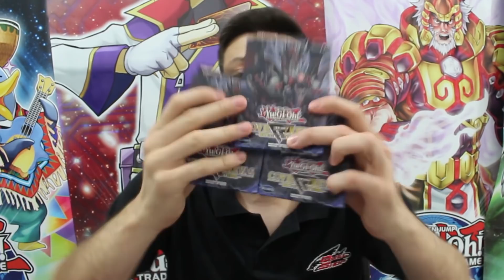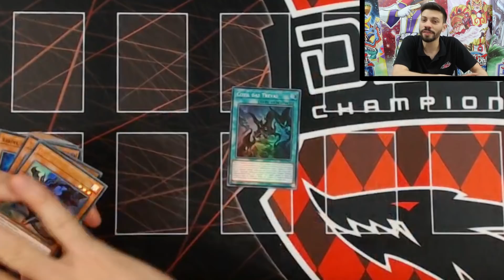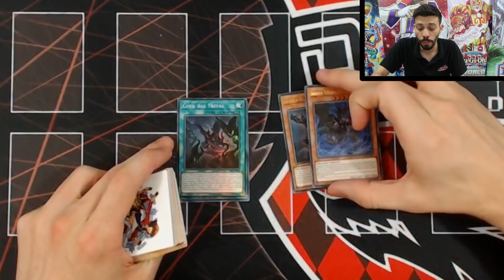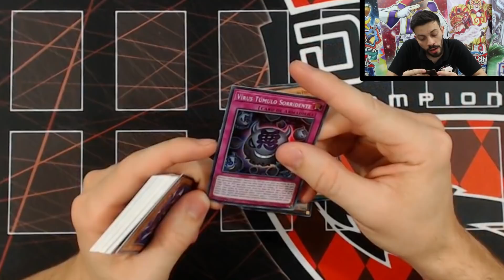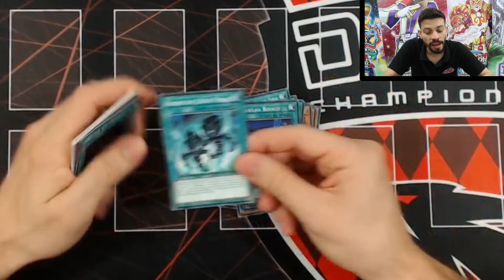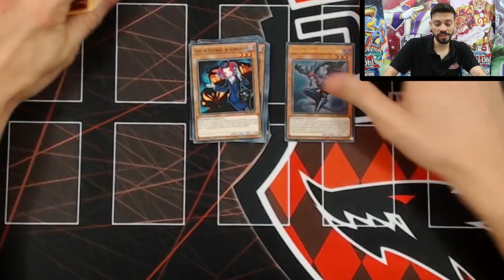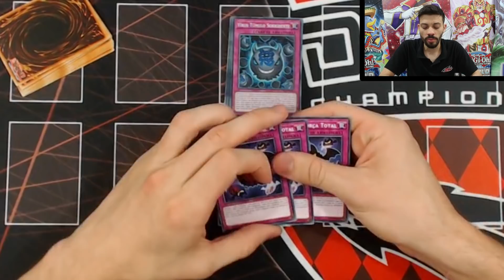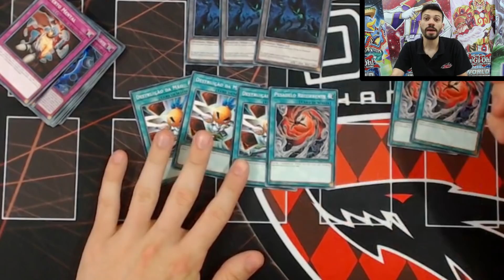Unboxing + Estratégia Covil das Trevas! - Yu-Gi-Oh! TCG